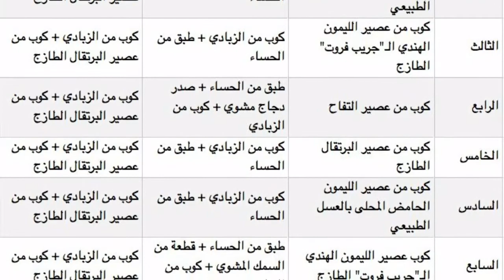كيفية القضاء على الجوع أثناء الدايت